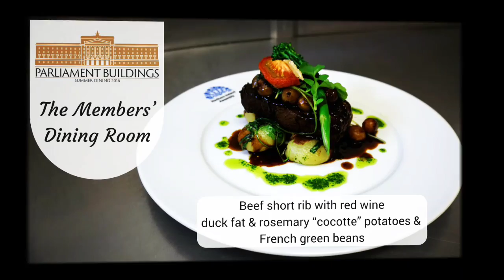Members' Dining Room - Beef short rib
Beef short rib with red wine, duck fat & rosemary “cocotte” potatoes & French green beans.